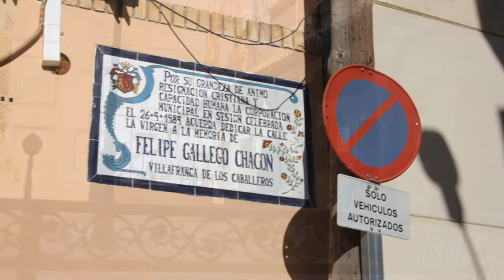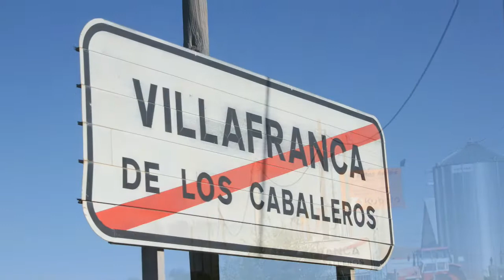Villafranca de los Caballeros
Villafranca de los Caballeros es un municipio español de la provincia de Toledo, en la comunidad autónoma de Castilla-La Mancha. Toponimia En el año 1557, le fue reconocido su Privilegio de villazgo, durante el reinado de Felipe II. La denominación de "franca", le viene porque al principio de poblarse fue declarada franca (libre de impuestos) por seis años. "de los Caballeros", se uniría a la anterior denominación, a causa de un hecho ocurrido en la Edad Media. "Sucedía que todos los años, se reunían en este lugar el día de San Martín los diputados de las villas y aldeas sanjuanistas para tratar del aprovechamiento de los pastos Comunes del Gran Priorato. En dicha junta contestaban cuando se les decía "... hable ahora el caballero de tal población...", y por albergar aunque solo fuera un día a los asistentes que eran considerados Caballeros se les puso este sobrenombre.

Historia[editar]
Los primeros pobladores de Villafranca fueron los íberos y celtíberos, cuestión indiscutiblemente cierta después de haberse llevado a cabo varias excavaciones en el yacimiento del Palomar de Pintado, de los siglos VII y VI a. C. Este yacimiento es el único existente en el interior de la península. Bajo la dominación romana en la ribera del río Amarguillo, vivieron los que quizá puedan llamarse los primeros pobladores, y de hecho existe una villa romana cerca del poblado y la necrópolis ibérica.

Con la invasión de los árabes conviven moros y cristianos en el poblado y sus construcciones se extienden sobre la parte llamada Cruz de Lozano. Al ser conquistada Toledo a los árabes por Alfonso VI en 1085, se recupera Consuegra y Villafranca pasa a depender de ésta, que era sede de los Caballeros de la Orden de San Juan. Los naturales del pueblo tomaron parte, formando mesnada, en la batalla de las Navas de Tolosa (1212) por lo que Alfonso VII les concedió el título de muy leal.

Demografía[editar]
Gráfica de evolución demográfica de Villafranca de los Caballeros entre 1900 y 2006

Fuente Instituto Nacional de Estadística de España - Elaboración gráfica por Wikipedia
Geografía[editar]
La ciudad se encuentra a 643 m de altitud y es atravesada por los ríos Amarguillo y Gigüela y Riansares. Tiene una extensión total de 106 km² y una población de 5.327 habitantes (INE 2006).

Laguna Grande al atardecer.
Economía[editar]
Su economía se basa principalmente en la agricultura dedicada en gran parte al cultivo de cereal, vid, olivo y azafrán, turismo en las Lagunas de Villafranca y en la construcción.

Monumentos y lugares de interés[editar]
Ermita del Santo Cristo de Santa
Museo Santísimo Cristo
Laguna grande y laguna chica
Fiestas locales[editar]
17 de enero, San Antón
20 de enero, San Sebastián
3 de febrero, San Blas
Fiesta de las Ánimas y Carnaval
25 de abril, San Marcos
15 de mayo, San Isidro
10 de julio, San Cristóbal
15 de septiembre, Santo Cristo de Santa Ana
País        Flag of Spain.svg España
• Com. autónoma           Flag of Castile-La Mancha.svg Castilla-La Mancha
• Provincia         Bandera de la Diputación de Toledo.svg Toledo
• Comarca          La Mancha
• Partido judicial              Orgaz
• Distancia          86 km a Toledo
Superficie           107 km²
Fundación          Ver texto
Gentilicio            Villafranquero, ra
Chelero, ra
Código postal    45730
Pref. telefónico               926 (Ciudad Real)
Alcalde (2015)   Julián Bolaños Pozo
Patrón  Santo Cristo de Santa Ana